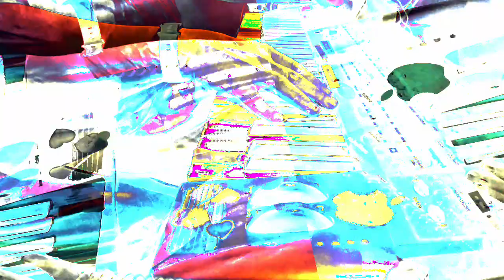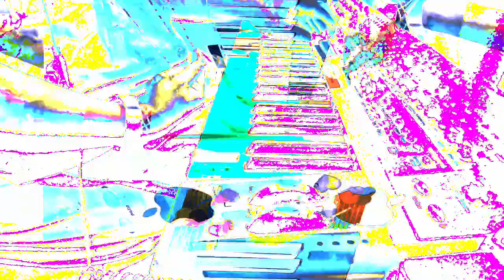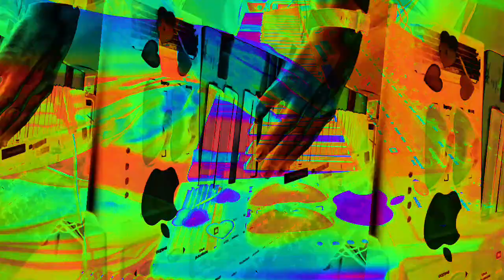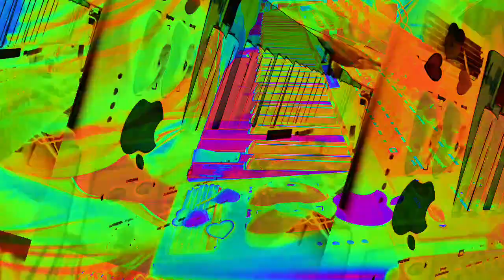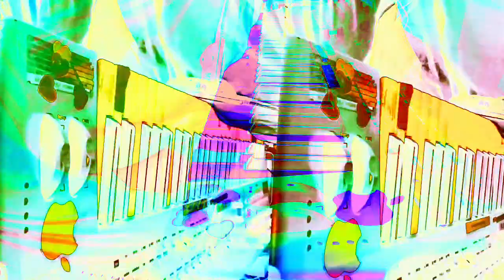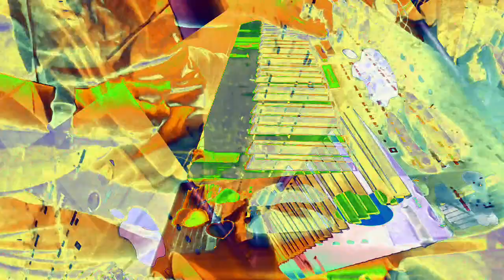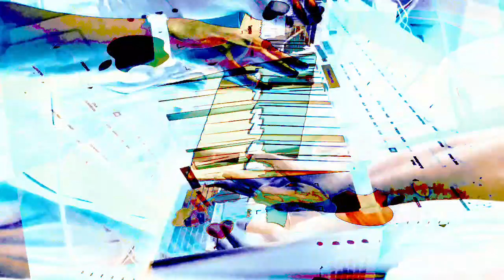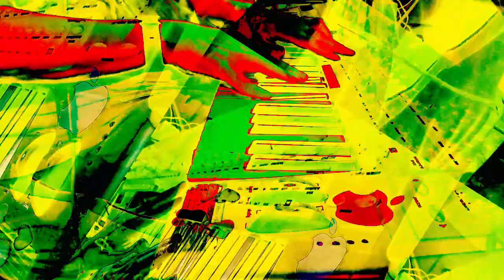[EPILEPSY WARNING] Movie 22 11 29 06h45m37s *Photosensitivity Warning*